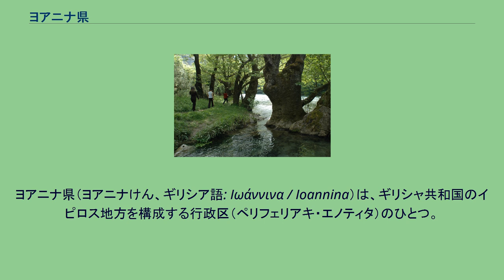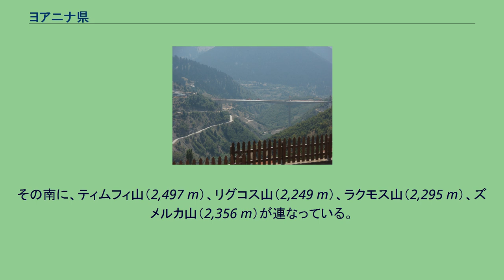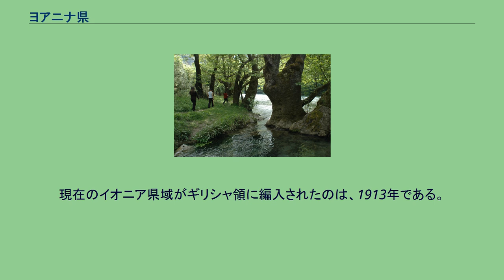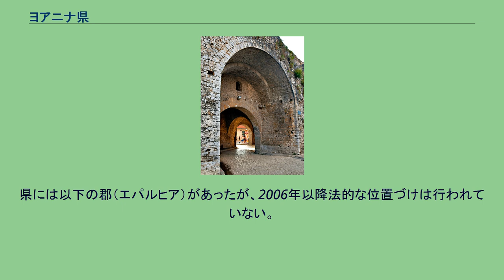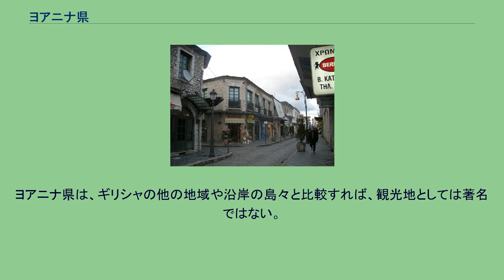ヨアニナ県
ヨアニナ県（ヨアニナけん、ギリシア語: Ιωάννινα / Ioannina）は、ギリシャ共和国のイピロス地方を構成する行政区（ペリフェリアキ・エノティタ）のひとつ。
県都はヨアニナ。
ヨアニナ県地図 イピロス地方の北部を占める内陸の県で、北はアルバニアと国境を接する。
県の北東はカストリア県（西マケドニア地方）、東はグレヴェナ県（西マケドニア地方）とトリカラ県（テッサリア地方）、南東はアルタ県、南はプレヴェザ県、南西と西はテスプロティア県（以上イピロス地方）と、それぞれ境界を接している。
ヨアニナ県は、エトリア＝アカルナニア県、ラリサ県に次いでギリシャで3番目に広い面積を持つ県である。
イピロス地方の県で最も面積が大きく、イピロス地方のほぼ半分を占めている。
ヨアニナ県は山がちな地域であり、県の東部はピンドス山脈やその支脈が連なっている。
北から南へその山を挙げれば、北部のアルバニア国境にはグラモス山（2,523 m）がある。
スモリカス山（2,637m）はピンドス山脈最高峰であり、イピロスの最高峰でもある。
その南に、ティムフィ山（2,497 m）、リグコス山（2,249 m）、ラクモス山（2,295 m）、ズメルカ山（2,356 m）が連なっている。
また、南部にはクセロヴニ山（1,614 m）、南西部にはトマロス山（1,976 m）、ヨアニナの近くにはミチケリ山（1,810 m）がある。
県南部にあるパンボティス湖（別名・ヨアニナ湖）は、イピロス最大の湖であり、県都ヨアニナの市街はその西岸にある。
パンボティス湖の北部、ヨアニナ市街の沖にはヨアニナ島があり、350人ほどの住民が暮らしている。
県北部には、ピンドス山脈に源を発して北西方向へ流れ、アルバニア領に入るアオウス川（アルバニア名: Vjosë川）がある。
県西部にはティアミス川（カラマス川）、県西南部にはアヘロン川（古名: アケローン川）が流れ、いずれもイオニア海に至る。
県東部にはアラフトス川が南へ流れている。
人口3,000人以上の都市・集落には以下がある。
県都であり県最大の都市であるヨアニナは、パンボティス湖西岸にある。
アナトリの市街（旧アナトリ市）はヨアニナ市街の南に連坦しており、行政区画再編の結果ともにヨアニナ市に属することになった。
これによりヨアニナ県の人口の半分強がヨアニナ市域に住んでいる。
メツォヴォは県東部に位置する町で、テッサリアやマケドニアへ越える幹線道路が通る要衝である。
現在のイオニア県域がギリシャ領に編入されたのは、1913年である。
ヨアニナ県 ヨアニナ県は、以下の自治体（ディモス、市）から構成される。
ヨアニナ県の旧自治体（2010年まで）。
37番のヨアニナ諸島は、1番のヨアニナ市と24番のペラマ市の間にある。
カリクラティス改革（2010年）以前の広域自治体（ノモス）としてのヨアニナ県は、以下の41の基礎自治体（ディモス、キノティタ）から構成されていた。
県には以下の郡（エパルヒア）があったが、2006年以降法的な位置づけは行われていない。
ヨアニナ近郊のA2号線 建設中のA2号線（メツォヴォ） イオニア海の港町イグメニツァからヨアニナを経てピンドス山脈を越える国道6号線（GR-6）が東西方向の幹線をなしており、その新道にあたる高速道路A2号線（エグナティア高速道路）はギリシャ北部を横断している。
A2号線は欧州自動車道路90号線（E90）にも指定されている。
ヨアニナ県は、ギリシャの他の地域や沿岸の島々と比較すれば、観光地としては著名ではない。
しかし、美しい自然に恵まれており、ヴィコス・アオウス国立公園 (Vikos–Aoös National Park) やピンドス国立公園 (Pindus National Park) がある。
メツォヴォやパピンゴ (Papingo) などは、スキーリゾートとしてにぎわう。
また、ドドニには古代の円形劇場（アンフィテアトルム）があるほか、中世以降この地域の主要都市となったヨアニナには多くの史跡がある。